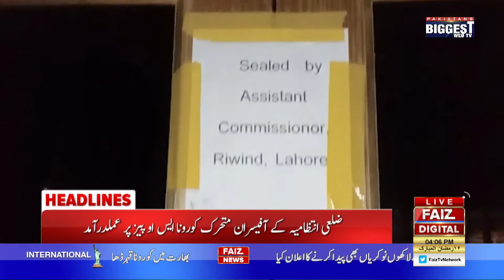Merit Transfers Will Continue in Hangu Police | Headlines 4pm | Faiz TV Network